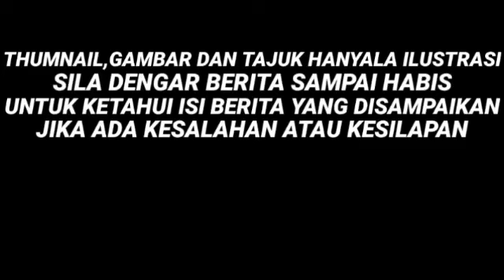AKHIRNYA! PEGUAM NAJIB SENDIRI MENGAKU